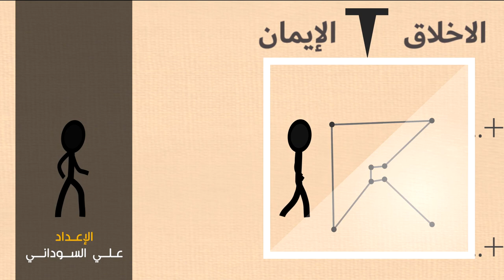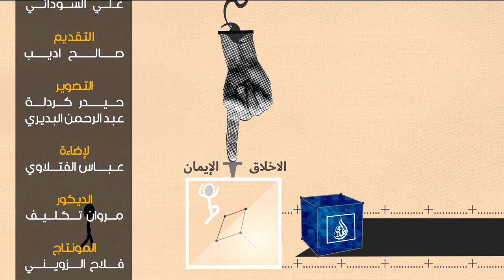مكعبات رمضانية -2